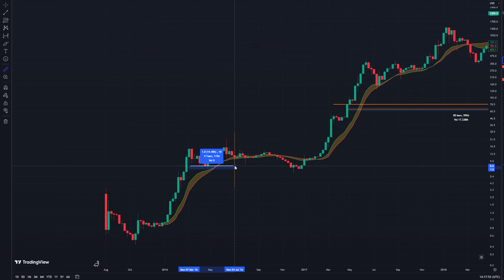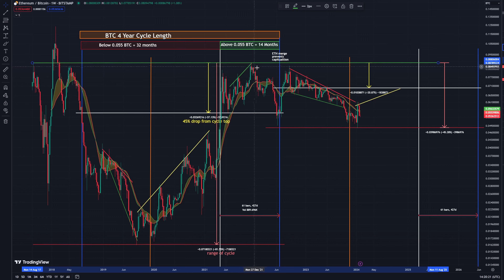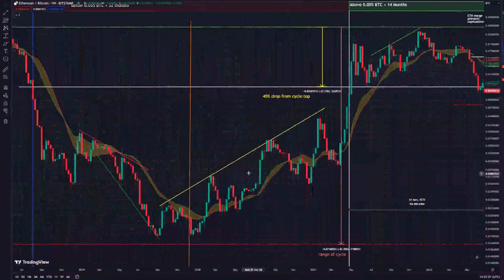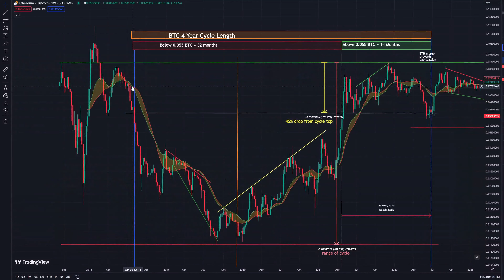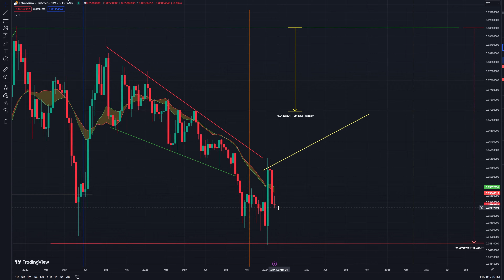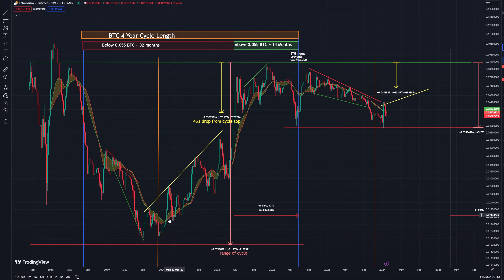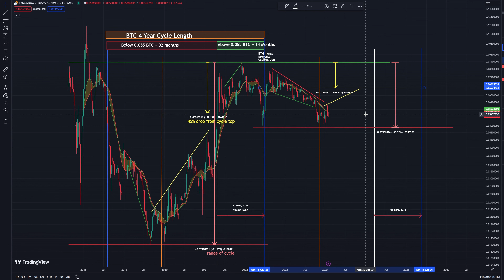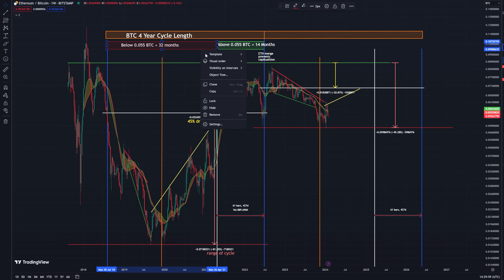Ethereum, A reasonable Price Prediction For ETH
Sign up to FairDesk for their 5% deposit bonus and low trading fees!

Ethereum is a decentralized blockchain with smart contract functionality. Ether is the native cryptocurrency of the platform. Among cryptocurrencies, ether is second only to bitcoin in market capitalization. It is open-source software. Ethereum was conceived in 2013 by programmer Vitalik Buterin.

Ethereum can be used by anyone to create any secured digital technology. It has a token designed to pay for work done supporting the blockchain, but participants can also use it to pay for tangible goods and services if accepted.

Nothing in this video is financial advice and is purely educational.